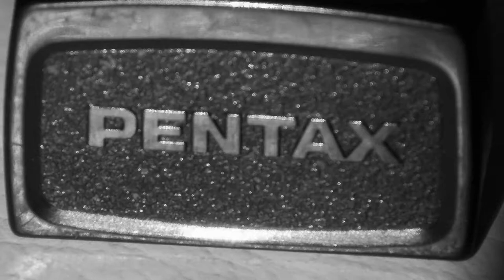mouldon hill sunrise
in this video I get up early and try to get a nice sunrise image overlooking mouldon hill lake in Swindon. the trip wasn't overly rewarding but the fact I got up and made the effort to try is a step in the right direction. I did manage to get a nice long exposure shot and I get chance to show you some of the images ive managed to get from here before I started to vlog my trips.

gear used.
pentax k1 fullfame camera
manfrotto tripod
manfrotto messenger bag
lee filter system
isaw edge action cams x2
h2 audio recorder
lightroom for editing